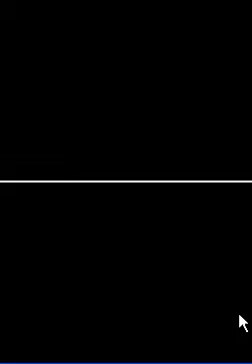Let's Play Time Hollo Part 5 - Kori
Wir begeben uns also auf die Suche nach Ashley und erfahren von Emily so einiges, was uns weiterbringt.
Doch dann ist da noch diese Kori, sie ist irgendwie seltsam. Hat sie irgendetwas damit zu tun?

Kommentare sind erwünscht und Kritik gerne gesehen!

technische Daten:
Mikrofon: Headset von Creative
Aufnahme: Camtasia 7 Vollversion
Emulator: DeSmuME 0.9.7 - win32 Version